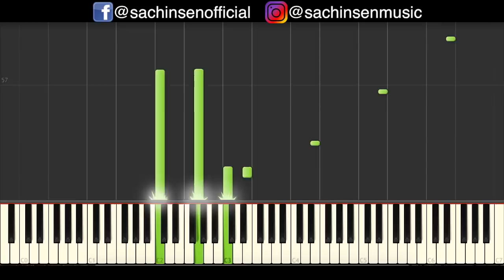Camila Cabello - Consequences (Piano Cover & Tutorial) | SHEETS & MIDI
Piano Cover & Piano Tutorial of the song 'Consequences' from Camila Cabello's new album 'Camila'.